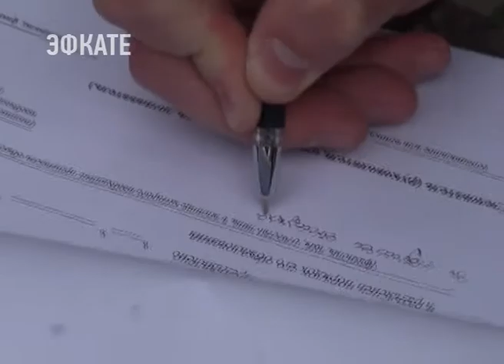В Сочи задержали подозреваемого в незаконном хранении оружия и боеприпасов. Новотси Эфкате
Находку обнаружили в ходе профилактических мероприятий.

Дом полицейские обыскивали вместе с понятыми — местными жителями. В ходе обыска правоохранители обнаружили и изъяли несколько видов охолощенного оружия и боевые патроны. Боеприпасы хранилась в свободном доступе — на полках, подоконнике, в ящиках. Хозяином дома и целого склада оружия оказался 44-летний сочинец. По результатам экспертизы изъятого арсенала в отношении подозреваемого возбуждено уголовное дело.

За указанное преступления сочинцу может грозить до 4 лет лишения свободы. Следствие продолжается.

Сочи. Новости.
Телеканал Эфкате.